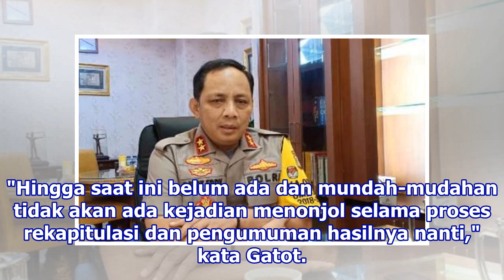Kapolda Metro Minta Anggotanya Jadi Pendingin Suasana | Republika Online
Kapolda Metro mengatakan selama Ramadhan ini, semua pihak tak memprovokasi. REPUBLIKA.CO.ID, JAKARTA -- Kapolda Metro Jaya Irjen Gatot Eddy Pramono meminta seluruh anggotanya dapat berperan sebagai pendingin suasana terlebih saat ini adalah bulan suci Ramadhan. Ia mengimbau semua pihak menghilangkan...